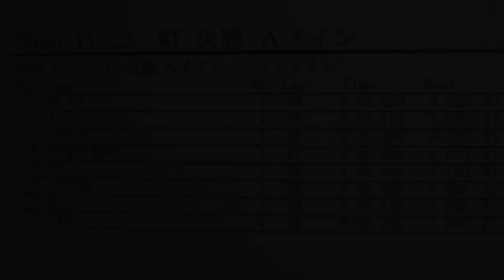【MINI-Z地元チャレンジ】スーパーラジコン秋葉原店 ワイドツーリングクラス決勝Aメイン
新型コロナウイルス感染拡大のため、2020年シーズンの公式大会がすべて中止になったミニッツの公式イベント。
その救済措置として、地元のサーキットを応援しようと企画されたイベント。
【地元チャレンジ】
対象クラス　GP6 ナローツーリング
2020年11月22日現在のレイアウトのお手本走行としてもご覧ください。

撮影：麻婆 / NAOさん

京商　ミニッツ